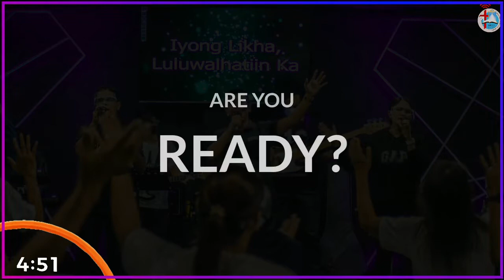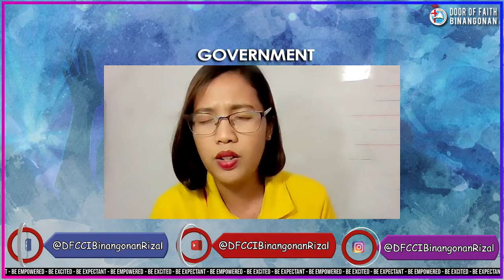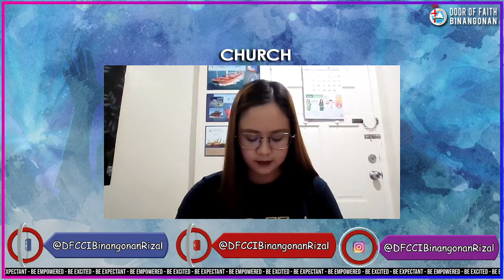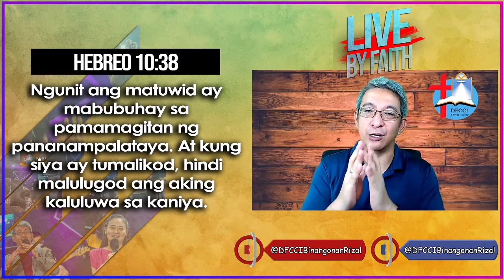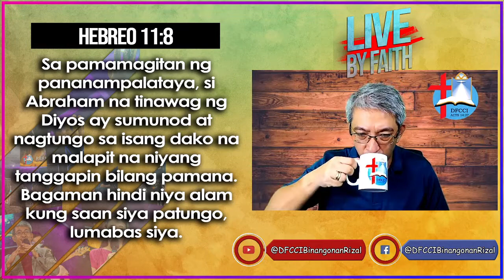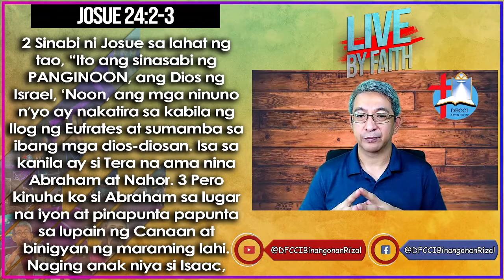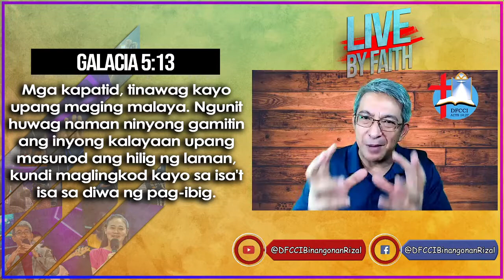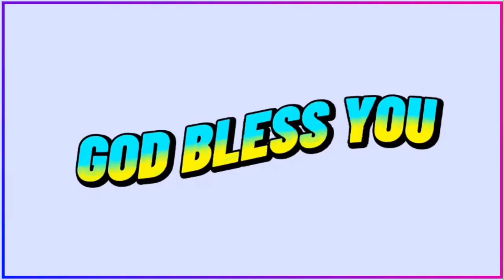LIVE BY FAITH BY PS. KIM LLANTADA